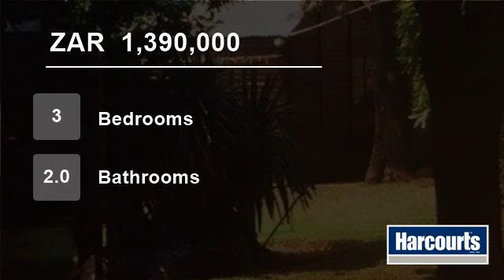3 Bedroom House For Sale in Geelhoutpark & Ext, Rustenburg, North West, South Africa for ZAR 1,39...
Web ref NWR38543: This house is ready for you to move in. Nice sized family home in a quiet street. Lots of extras. Brand new Harvey tile lapa. come and enjoy the viewing of this lovely property.